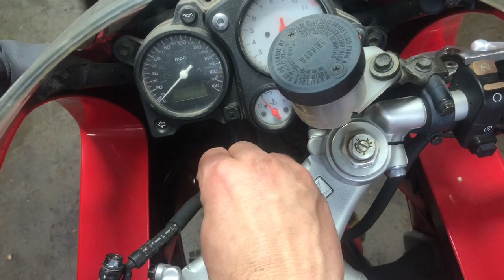98 Honda VTR 1000 F 996 Super Hawk Used Motorcycle Parts For Sale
for used parts off this bike and thousands of others